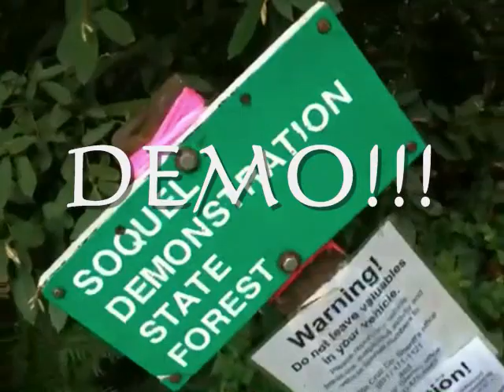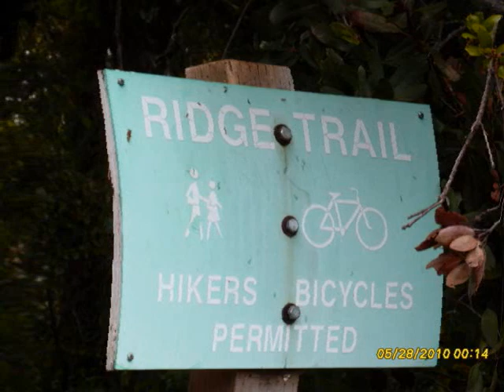soquel demonstration forest mountain biking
demo forest ride. Up Buzzard Lagoon rd., Aptos Creek rd, Ridge trail, Braille trail.